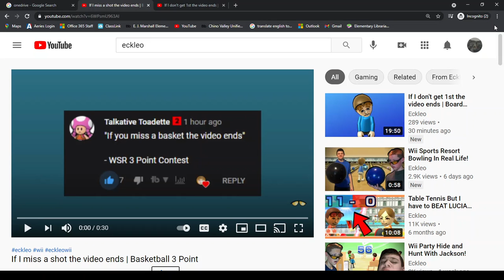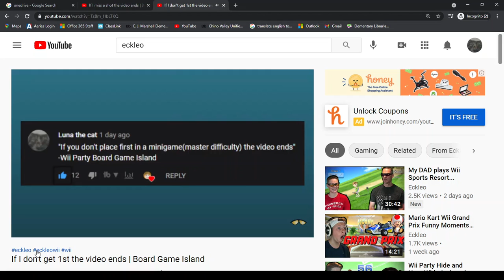WE GOT OUR CAT SHOUTED out!!!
yes luna is our alt account. Eckleo showed Luna's comment! Lol we did it, we got the shoutout!